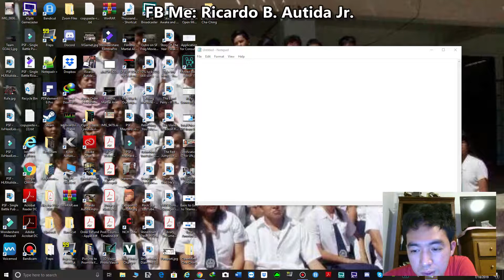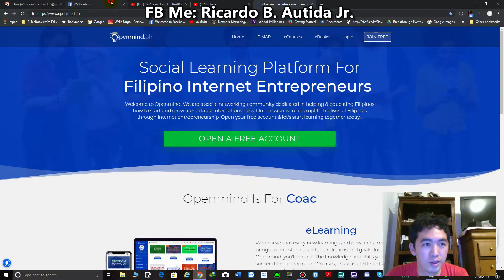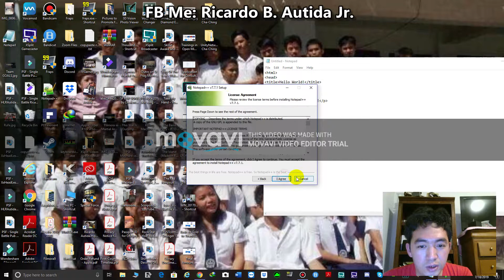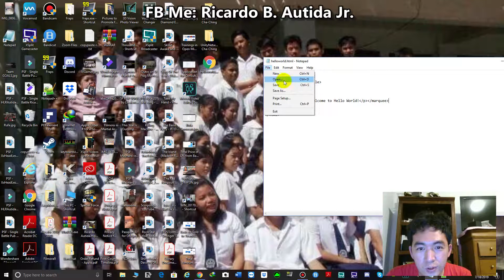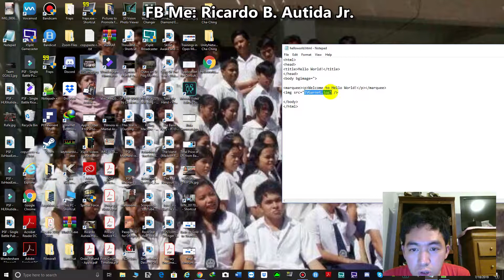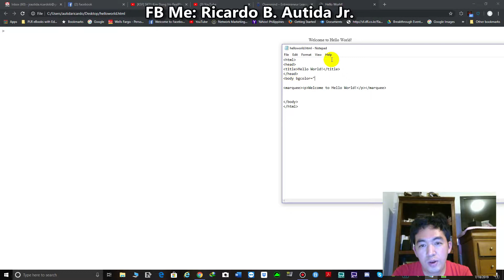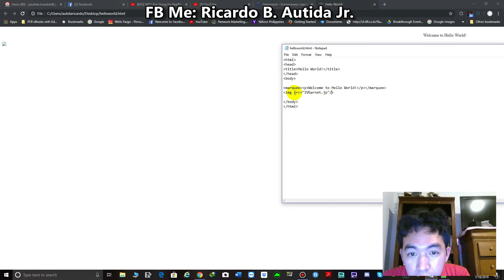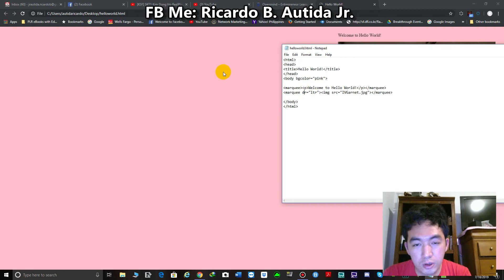HTML Tutorial By Ricardo Autida Notepad Only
This is my latest tutorial tungkol sa HTML na ang gamit ko lang ay Notepad.

Your Friend in Success,
Ricardo B. Autida Jr.